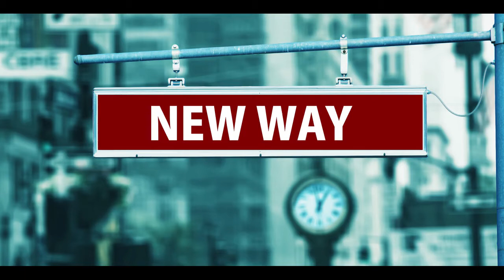Ang Mga Awitin (The Songs) trap in time and yet to be heard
As days, months and years go by, most of my compositions are yet to be revealed. Time doesn't stop for no one. Regardless of the outcome in your personal life or external circumstances, time marches on. Trends come and go, generations came and went. It's frightening to think that there's nothing we can do, but one thing remains in our control, the present moment. The only moment to take action, in the now. Not the past or the future, but right now.

The images in this video are made possible for noncopyrighted pictures for your projects.